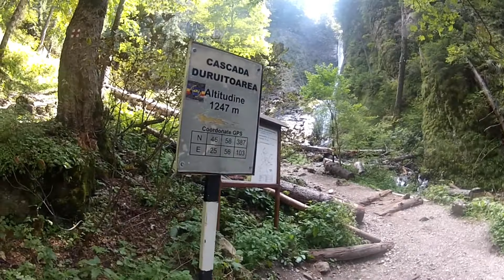una scurta (o noapte si o zi pe Ceahlau)